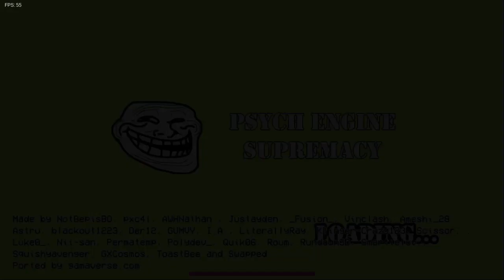Friday Night Funkin' - Suspicious Funkin' [V1 UPDATE] [Gameplay]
Hmmm, another Among Us mod, ay? Well, this was honestly pretty cool!! I honestly really liked this, and uh I don't get how BF survived in the 2nd song did he have a parachute orr. Anyways, all the songs were bangers and I really loved them!! Also, I really love purple's design!! It's very cool, especially the last song!! Good job to all the workers that worked hard on this!! BTW, RIP MY BOY BROWN AND BLUE. THEY DESERVE BETTER!!1

0:00 Start
0:13 Menu
0:33 Song 1 - Adrenaline (Purple Impostor Vs BF)
0:47 Transition 1
2:33 Cutscene 1
3:42 Song 2 - Interstellar (Purple Impostor Vs BF)
3:47 Cutscene 2
4:40 BLUE?!?!
5:45 BROWN?!?!
7:45 Cutscene 3
8:36 Song 3 - Elude (Purple Impostor Vs BF)
10:04 Transition 2

Creator's Note: Version 1 of Suspicious Funkin' is finally here!

Face off against the Purple Impostor in a Visually and Auditorily amazing 3 song week.

The Team!

Musician: Justayden

Artist: Vinclash

Artist: blackout1223

Musician: I.A.

Artist: Klinger-Crazy123

Artist: Luke0_

Musician: Nii-san

Artist: Polydev_

Musician: Quik06

Artist: Smartieluv

Mod Idea: Bepis's 2 friends, Crispin Anca & Bam Bam